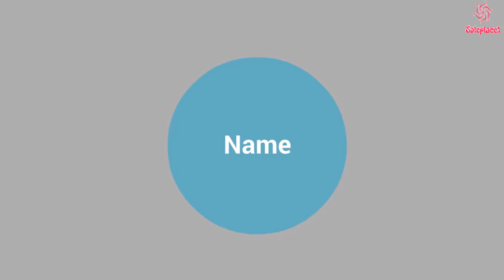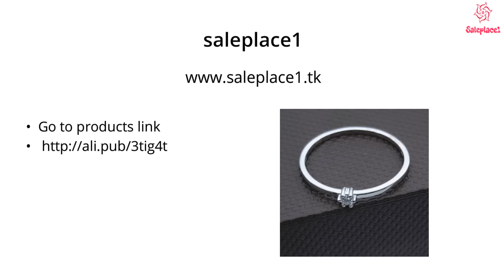Diamond Engagement Ring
Solid 18k White Gold (AU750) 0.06ct SI/H Round 100% Diamond Engagement Ring Trendy Fine Jewely Elegant Unirque Gift Wedding Ring